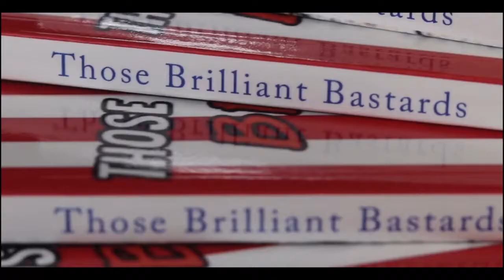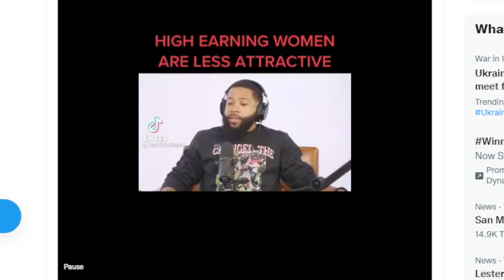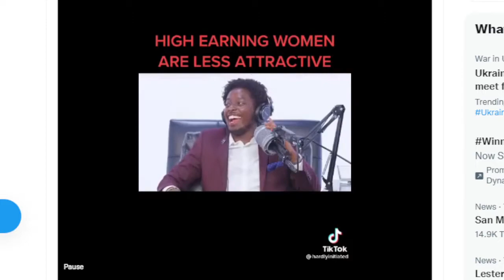Are Higher Earning Women Less Attractive?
Chime in on today's HOT TOPIC : Are Higher Earning Women Less Attractive?

Hosted by Q. Lewis, Monk Money and Angry Man.  Produced by Q. Lewis.